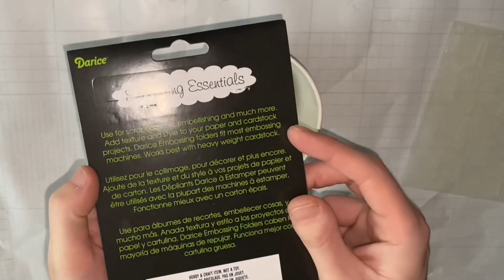Un pot à crayon halloweenesque!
Happy Halloween à tous! Petit tuto du jour: un pot à crayons ou ustensiles!

Vinted: dg2786